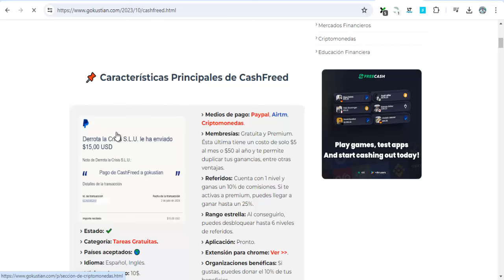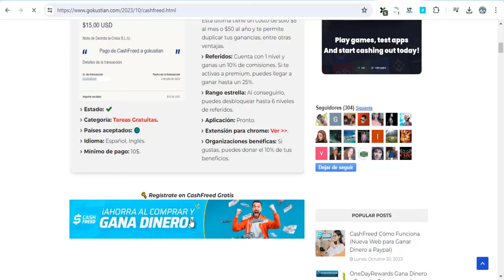¿Cargar Paypal Gratis en 2024? UNA LOCURA con estas 41 Páginas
Si quieres cargar tu cuenta de paypal con dólares de forma gratuita, conoce estas 41 páginas que te permiten hacerlo sin invertir nada de dinero.